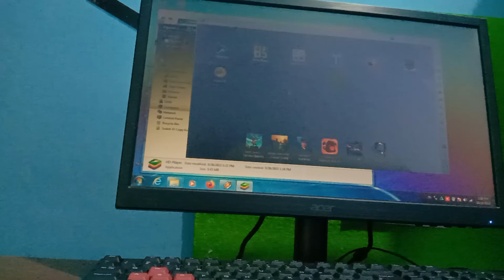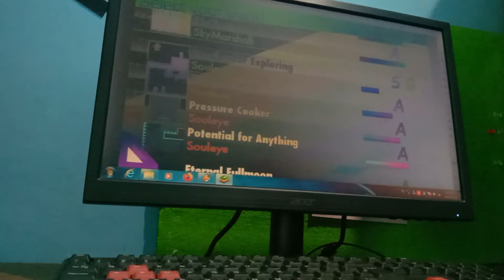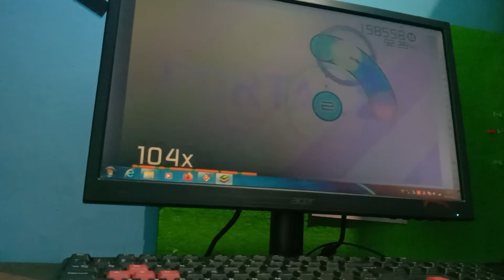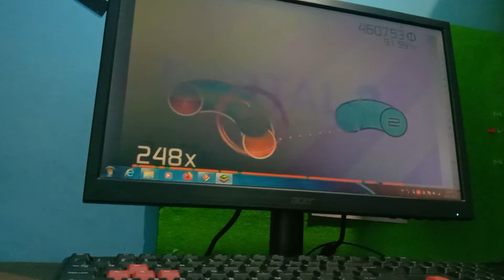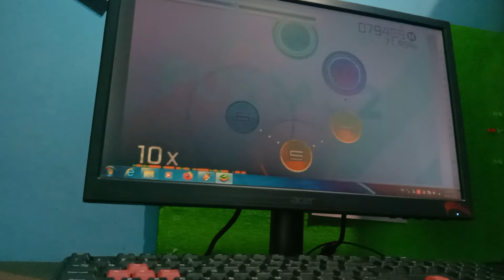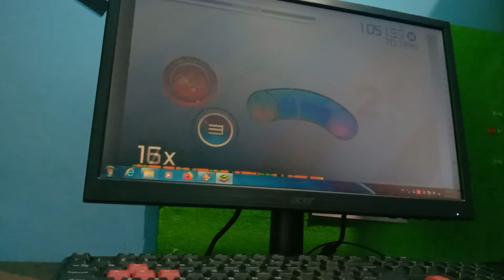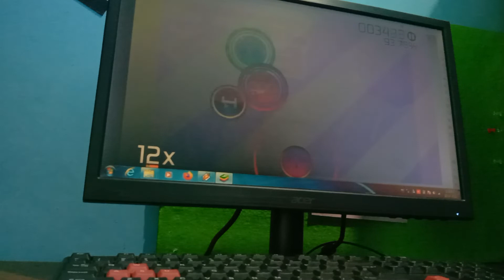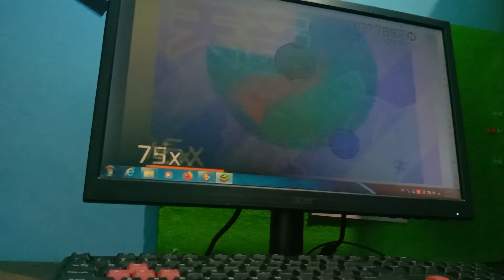osu stream game play